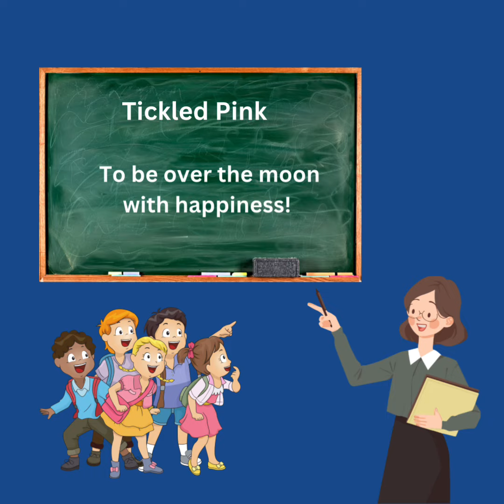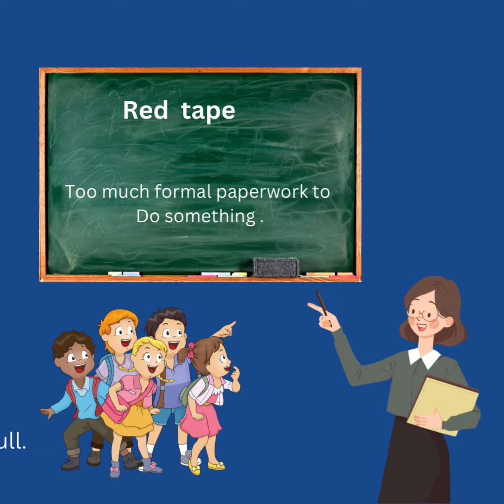11 Plus Idioms of colour /11plus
Welcome to our vibrant journey through the colorful world of idioms! In today's educational video, we'll dive into the fascinating realm of color-related expressions that add flavor and richness to the English language. Get ready to discover the hidden meanings behind phrases like "green with envy" and "feeling blue," among many others. We'll explore ten different colors, unravel their associated idioms, and learn how to use them effectively in everyday conversation. Whether you're a language enthusiast, a student aiming to spice up your linguistic skills, or just curious about the quirky ways in which colors shape our communication, this video is for you. Let's paint the town red with language!